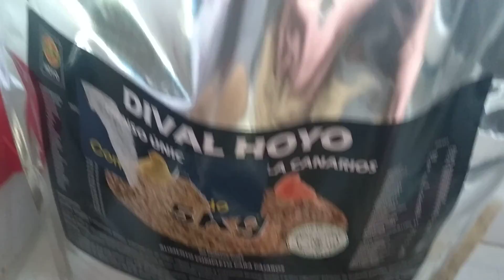Resultado pienso casero,para canarios, pájaros y aves exóticas, Aviario Jorge.✨ Marca registrada.✨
Primeros resultados de nuestro pienso casero 2022 especial cría para pájaros, canarios y aves exóticas.
Para los que les gusta meter leña por qué no tienen otra cosa que hacer les informo que a nadie le estoy diciendo que hagan esto es a modo de cómo yo lo hago y estoy en mi derecho de mostrarlo,por si a alguien le puede interesar o venir bien,cada uno haga lo que quiera en su Aviario,que yo nunca crítico a nadie,la intención de mi canal es compartir lo que hago con los demás y los demás conmigo y así ayudarnos los unos a los otros.
Esto es lo bonito de esta afición compartir nuestras experiencias, ayudarnos para intentar mejorar,y en mi caso ofrecer o intentar darles a mis pájaros todo lo mejor que pueda por el bienestar de ellos que es en lo que yo vasó mi forma de ver la canaricultura.

Un saludo compañeros.
En Aviario B & D lo primero es el bienestar animal,lo demás ya sean concursos u otra cosa o negocio es algo relativo.

Dónde comprar los productos utilizados :

Coco rallado ➡️

Almendras molidas ➡️

Molinillo café ➡️

Batidora de mano ➡️

Pesos de precisión ➡️

Witte Molen Blanca Mórbida - 10 kg ➡️

Raggio di sole, Pasta Blanca Seca TH White Extra B/4KG.

LATAC B-15550 Calcicolina-P - 250 ml, Cranberry ➡️

Propiedades de las lentejas.

Las lentejas son un alimento con alto contenido de hierro, manganeso, potasio, cobre, fósforo y zinc. También aportan selenio y calcio al organismo, y además son ricas en vitaminas A, B1, B2, B3, B5, B6, B12, C, K y E.